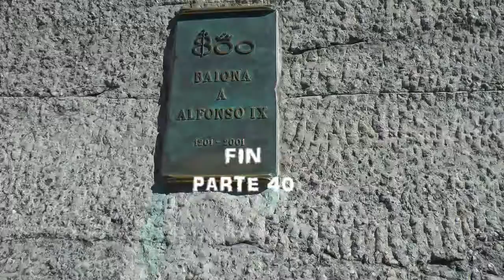Nº 40 CONOCER GALICIA LA PINTA CONCELLO DE BAIONA PONTEVEDRA ESPAÑA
Baiona ye preciosa, ye eso diferente, lo conocí hace seis años en invierno, me sorprendió en todo, gastronómicamente, calles, gentes, comercios muralla en fin…
En verano ye aún más diferente, tienen la Nao “LA PINTA” UNA reproducción real de lo que fue una de las carabelas de Colon que por una averia después de eso, lo que hicieron por las Américas atraco a reparar en Baiona, ahora está algo reformada hay que cuidarlo y este Eximo. Ayuntamiento lo hace, como cuida a todos los que vamos a visitar ese precioso concello, con aparcamientos, con amabilidad en fin…
Jóse (ELCAMARONIN).
E Baiona precious, ye that different, I met him six years ago in winter, I was surprised at all, gastronomically, streets, people, businesses wall anyway ...
In summer ye even more different, they have the Nao "PINT" a real reproduction of what was one of the caravels of Columbus that a breakdown after that, what they did for the Americas heist repair in Baiona, is now something reformed must be looked after and this I release. City Hall does, he takes care to all who will visit this beautiful concello, with parking, politely anyway ...
Jóse (ELCAMARONIN)